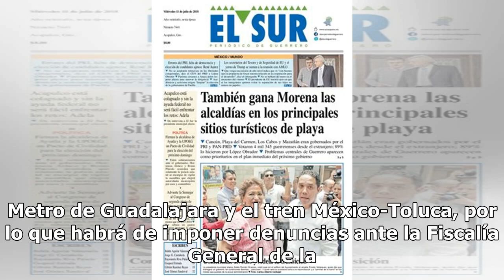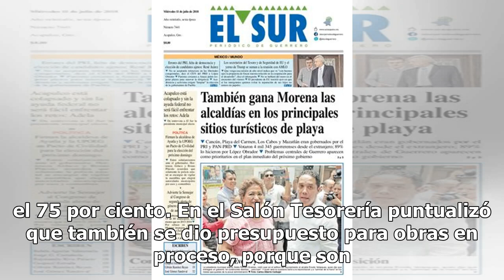Tenemos una herencia de obras inconclusas: AMLO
El Presidente Andrés Manuel López Obrador aseguró que dejaron “obras regadas” desde el sexenio pasado y la muestra son el Metro de Guadalajara y el tren México-Toluca, por lo que habrá de imponer denuncias ante la Fiscalía General de la República. En estos casos vamos a presentar denuncie para no se...